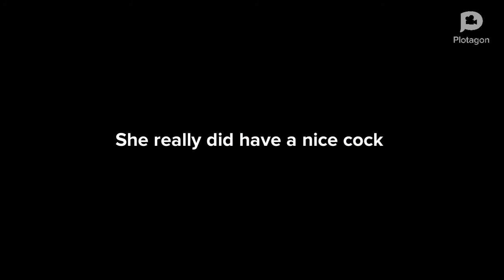McGamers - Episode 4 - health inspector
i never know what to write here